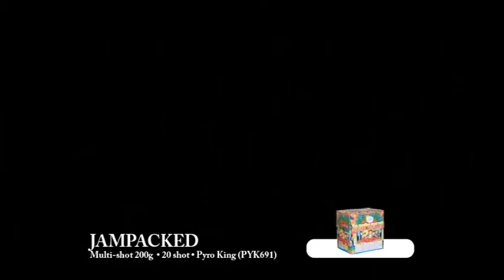Jampacked - Pyro King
Victory Fireworks
2011 Demo Shoot
200 Gram Multi-shot